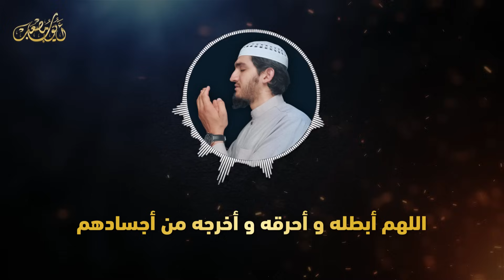أقوى دعاء خاشع بصوت مبكي يهز القلوب | لفك السحر و القضاء على العين و الحسد | أيوب مصعب |Powerful Dua